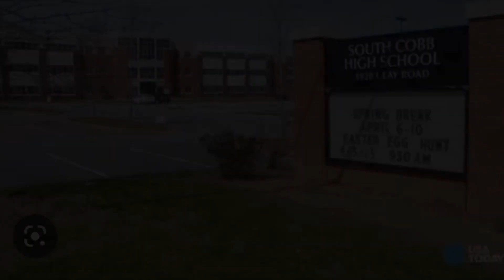Student Government Video .